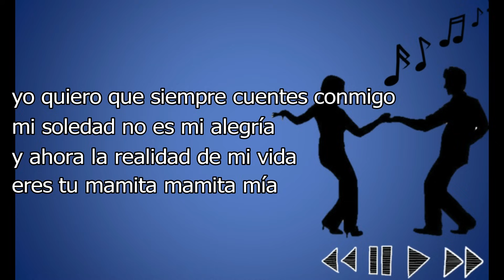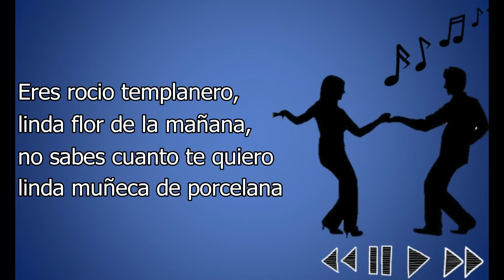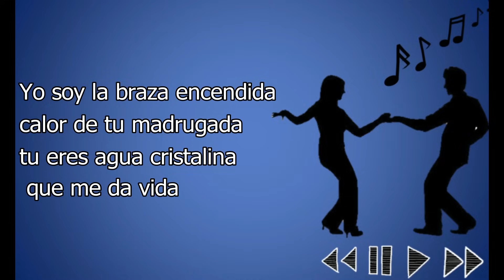Mamita mía - Miguel Moly (Letra)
Tu eres mamita mamita mía
tu eres mi encanto y mi alegría
por eso mamita te quiero tanto
tu eres lo grande que hay en mi vida
yo quiero que siempre cuentes conmigo
mi soledad no es mi alegría
y ahora la realidad de mi vida
eres tu mamita mamita mía

Eres rocio tempranero,
linda flor de la mañana,
no sabes cuanto te quiero
linda muñeca de porcelana

Yo soy la braza encendida
calor de tu madrugada
tu eres agua cristalina que me da vida
(Mamita… mía)

Merengue Clásico